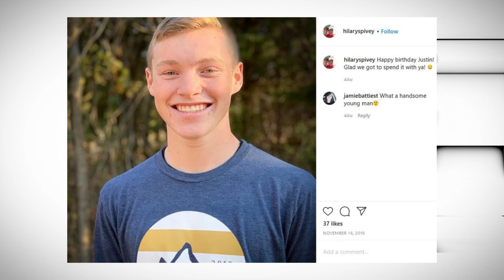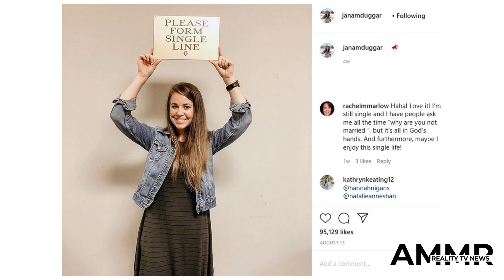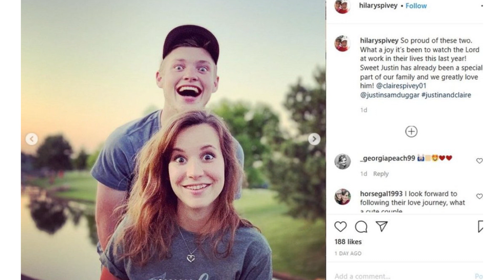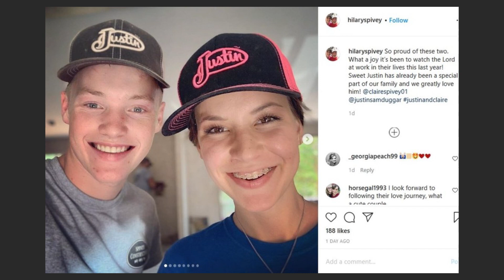Duggar Courtship News: Is a SECOND Big Announcement on the Way? tlc counting on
Earlier this week, the world learned that Justin Duggar is courting Claire Spivey.

The news came on the heels of nearly two weeks of hype, during which the Duggars teased a big announcement that would be made on Tuesday night's episode of their TLC reality show.

Claire Spivey with Justin Duggar
Counting On ratings have been declining for years, and this seemed to be exactly the sort of stunt the family needed in order to remain relevant.

But in the days leading up to the announcement something unexpected happened.

For reasons that defy logic, the Duggars decided to let the cat out of the bag ahead of schedule.

Justin Introduces Claire
First, they released a preview clip in which Justin -- who rarely appears on the show -- joined a video conference with the rest of the family to reveal that he had some "big news" to share.

As if fans needed further confirmation after that, the Duggars introduced Claire to the world with a preview clip that debuted just hours before Tuesday night's much-hyped episode.

This, of course, seemed to defeat the purpose of the televised announcement.

Justin Looks at Claire
The Duggars are nothing if not PR experts, and here they were bungling their first courtship announcement in years.

Many fans leapt to the conclusion that it didn't make sense.

They figured there must be something more going on -- after all, the Duggars wouldn't draw in viewers by teasing a big reveal just to spill the beans before the episode even aired, right?

Justin and Claire
For some people, this theory fueled a very specific type of wishful thinking:

Prior to Justin's announcement, they were hoping that Jana Duggar would be the one who was courting.

Jana is still single at 30, and apparently, some folks find it deeply upsetting that Jim Bob and Michelle's eldest daughter is unattached.

Jana Counting On
They were certain that Jana would be the subject of this week's announcement.

Then, when the big reveal was bungled, they started to get desperate in their reasoning.

According to a rumor that made the rounds on social media, Justin's courtship was not the long-hyped big news, and the Duggars actually had a second -- and even bigger! -- courtship unveiling on the way.

Jana Duggar is Single
Most jumped to the conclusion that Jana had finally found Mr. Right, but a few were under the impression that there would be an announcement involving a Lauren Caldwell courtship.

Lauren is the sister of Joseph's wife, Kendra Caldwell, and rumors have tied her to two of Joe's brothers, James and Jason.

But thus far, there's been no confirmation of a second romantic link between the Duggar and Caldwell families.

Jeremiah Duggar in the Cold
Another possibility involved Jeremiah Duggar, who has reportedly been spotted in the company of a woman named Katey Nakatsu in recent weeks.

An announcement might be forthcoming on that front, but at the moment, it doesn't look as though Jeremiah and Katey are ready to make anything official.

Yes, we hate to be the bearers of bad news, but at the moment, it looks as though Justin is the only Duggar who's courting.

Justin Duggar, Girlfriend
Are there other announcements on the way eventually?

Of course -- Justin has five older siblings who are single, and most, if not all, of them will be paired off at some point.

But for now, we guess Duggar fans will just have to be content to offer Justin their congratulations and hope that wedding bells will be ringing soon.